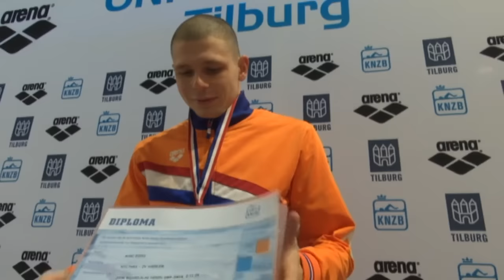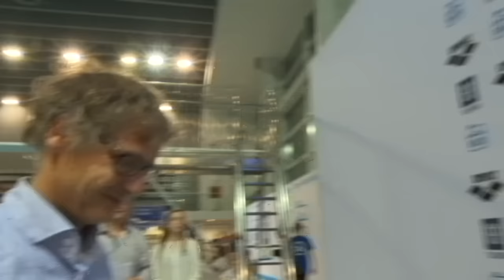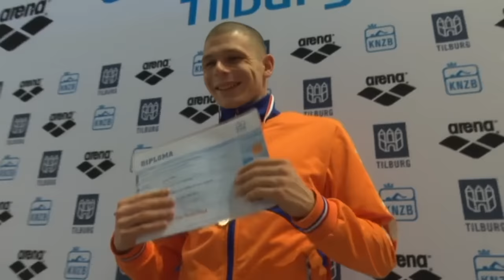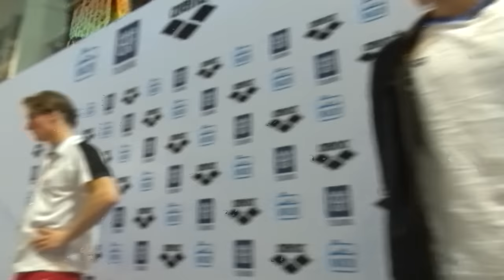ONK kb 2015 Tilburg Ceremonies 2 day 2 | Zwemmen